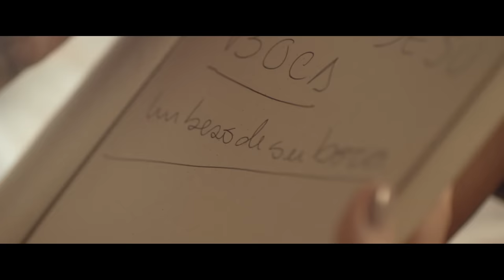Maía - Un Beso De Su Boca (Video Oficial)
🎧Escucha mi música en tu plataforma digital favorita: ONErpm.lnk.to/Maia

Letra "Un Beso de Su Boca":

La ropa mojada encima del sofá,
el viento que arrastra el olor del mar
Tus pasos llegando, mi cuerpo esperando con ganas de amar
No me pides nada y te lo entrego todo,
te conozco tanto sé todos tus modos
No me haces preguntas ni busco respuestas
solo que te quedes a que amanezca.

Porque este amor me enreda pero no amarra,
me abraza muy fuerte pero no me ahoga
Suave como brisa fuerte como roca,
tan tierno y profundo que me vuelve loca
Este amor es calma, este amor es fuego
y no necesita de firmas ni sellos,
Me vuelve su presa solo si me toca pero me libera
Un beso de su boca...

Cada despedida es como un regreso,
nuestros corazones bailan en el tiempo
Se quedan de fiesta con los sentimientos
hasta que otro día suceda otro encuentro
Y vuela sin miedo y viven la pasión por fuera y por dentro.

De su boca, un beso de su boca me seduce... ¡Ay! Me provoca
Oye es que es tan fuerte como una roca,
pero él no me ahoga, mamá
Bailan en el tiempo todos los sentimientos
Yo necesito otro encuentro.

Me seduce ¡Ay! Me provoca
 Oye de su boca
¡Ay! de su boca

Suave como brisa fuerte como roca, tan tierno
y profundo que me vuelve loca

CRÉDITOS:

Compositores:
Julia Sierra
Marcela Cárdenas
Juan Vicente Zambrano

Arreglos y Producción:
Juan Vicente Zambrano

Mezcla:
Javier Garza

Master:
Antonio Baglio

Dirección de Video:
Gustavo Martínez